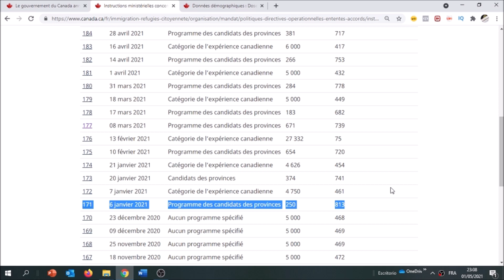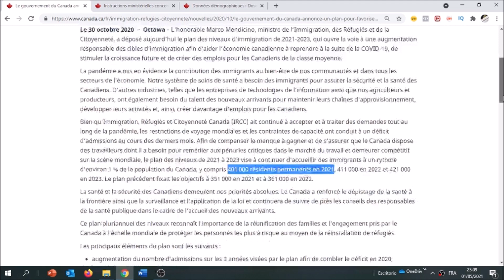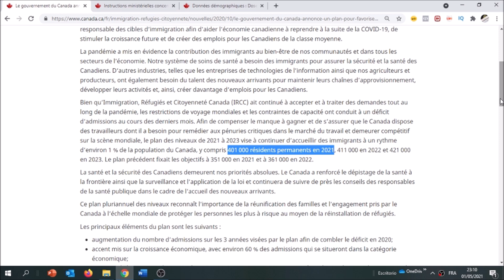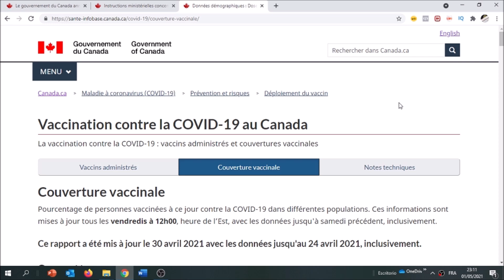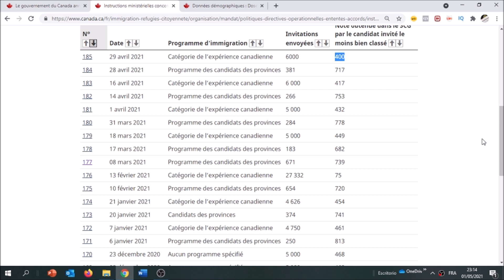BILAN IMMIGRATION CANADA 2021 - 4 PREMIERS MOIS - CANADA NOUVEAUX PROGRAMMES D'IMMIGRATION 2021